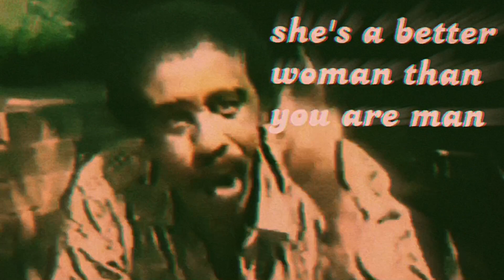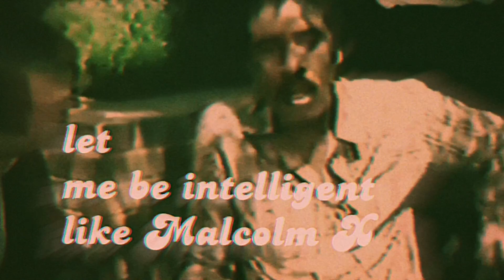Richard Pryor - The Greatest Comedian Since Chaplin (MSM mix)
MIDNIGHT SOUND MACHINE

Smooth Glitch Cut

Original upload